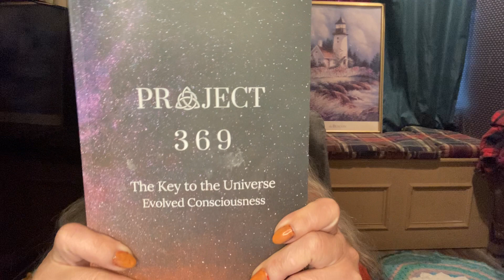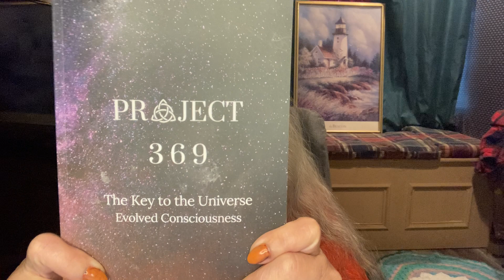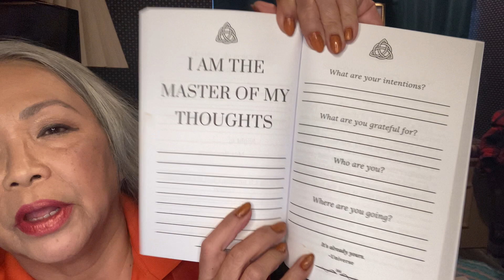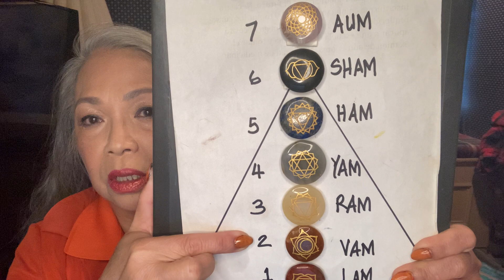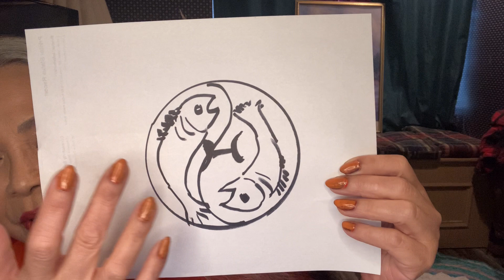Astro Affirmation, March 10, 2023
Sacral Chakra « Svadhisthana » is our creative force where we store our emotions to flow our self-expression with passion, continuously moving toward happiness and bliss.